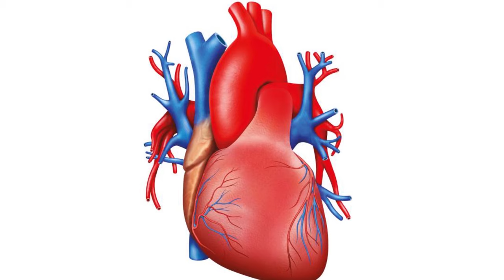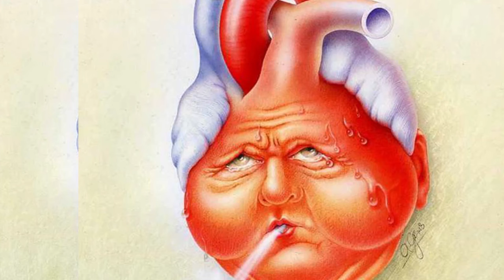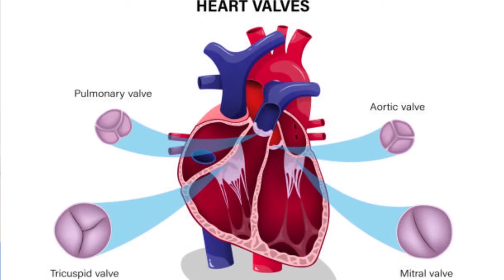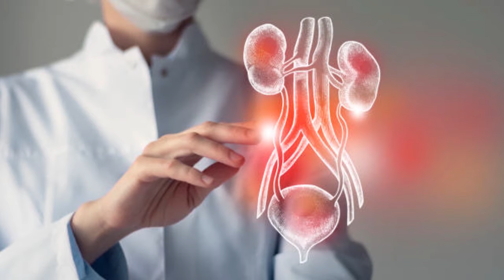Heart failure malayalam|Heart failure symptoms malayalam|Congestive heart failure malayalam - Causes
Dr Praveen SV
Consultant Interventional Cardiologist
Trivandrum